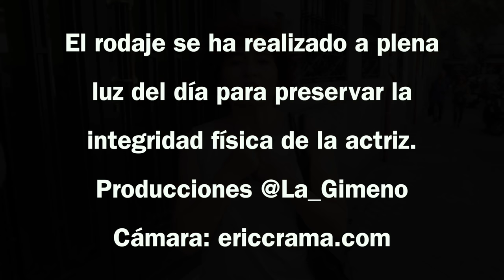Cómo evitar una violación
Evitar una violación está en tu mano: sigue estos sencillos consejos.